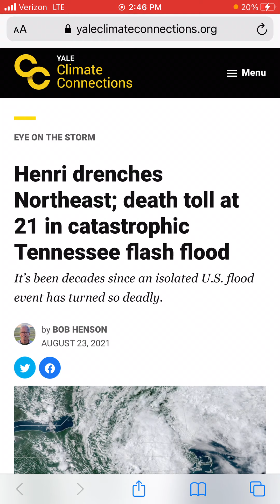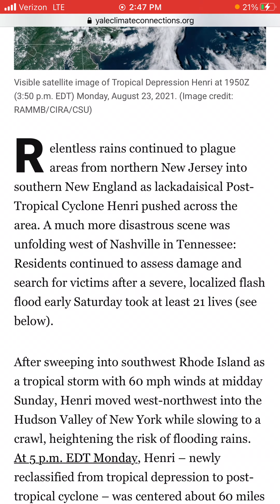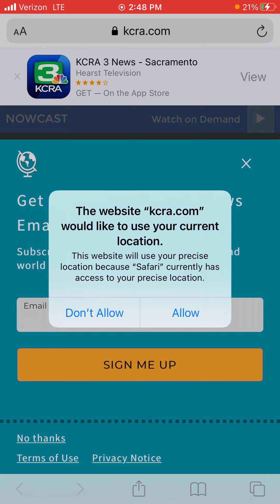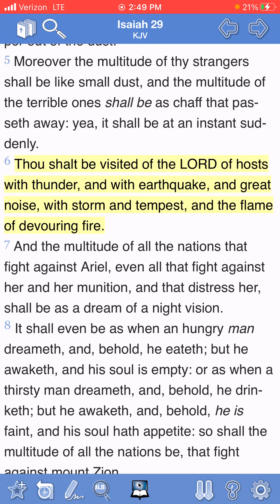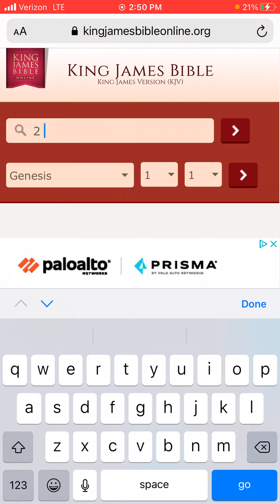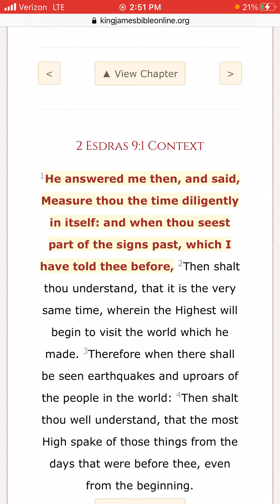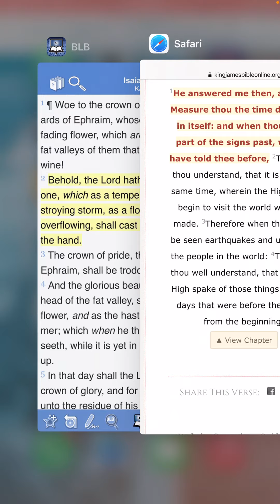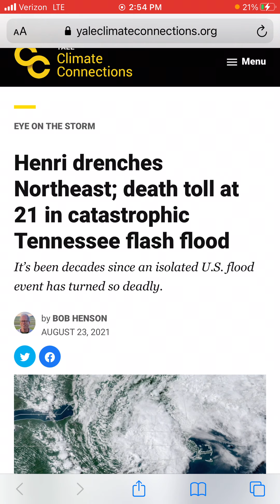End time weather report (21 reported dead from tropical storm Henri)